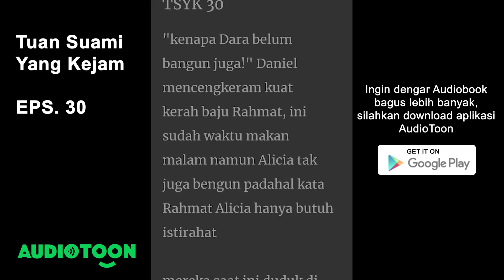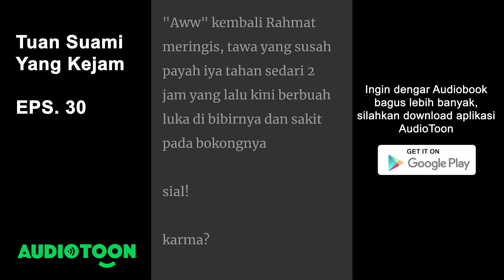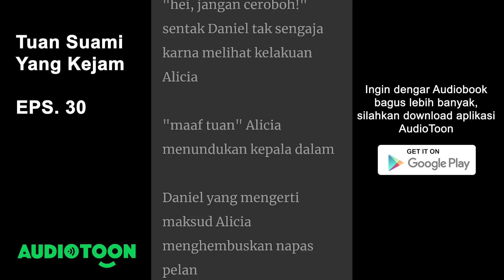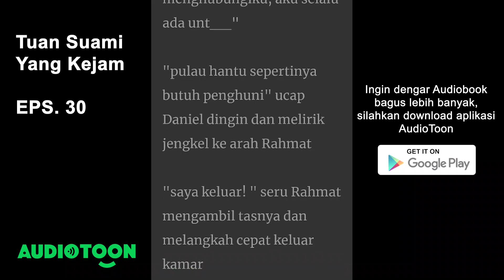TUAN SUAMI YANG KEJAM EPS 30 | Mengganti Kakak Menikahi CEO Kejam | Audiobook Indonesia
Update setiap jam 6 malam~

"dia tidak tidur! dia pingsan bodoh! kenapa dokter seperti mu tidak bisa membedakannya!" Marah Daniel tak setuju dengan ucapan dokter Rahmat.

jelas jelas Alicia pingsan, dan Daniel bahkan melihat bagaimana Alicia terjatuh ke lantai dengan wajah pucat, lemas dan bahkan badan Alicia cukup keras membentur lantai tadi, sama persis orang kehilangan kesadaran.